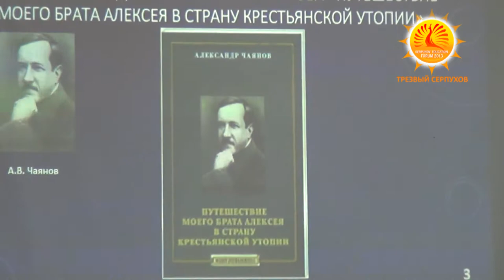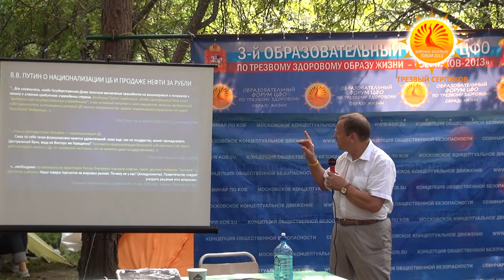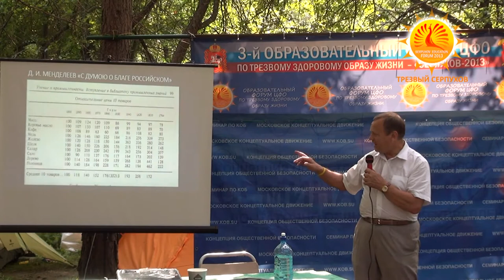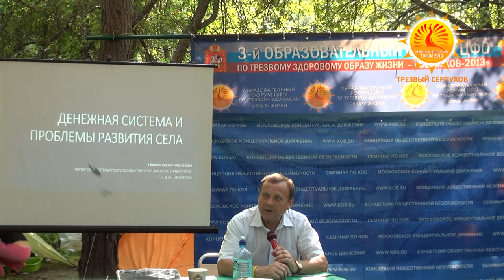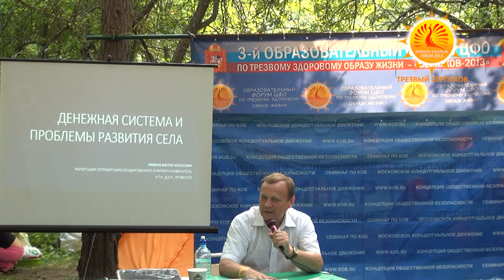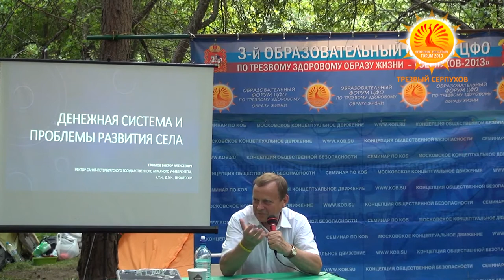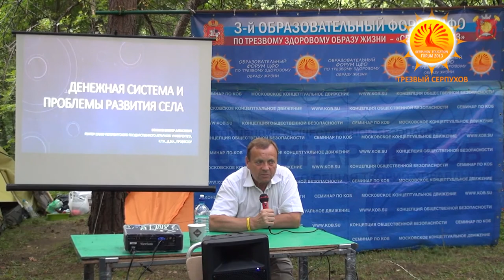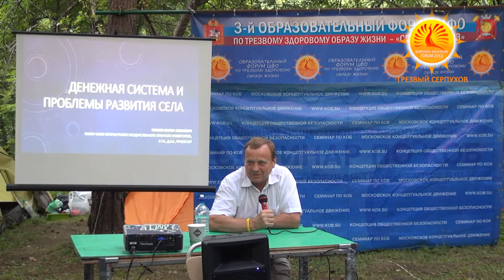Виктор Ефимов Выступление на Форуме Серпухов 2013 Часть 3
Выступление ректора СПбГАУ на 3  образовательном Форуме по трезвому здоровому образу жизни "Серпухов-2013"